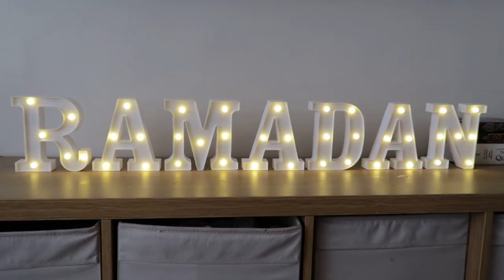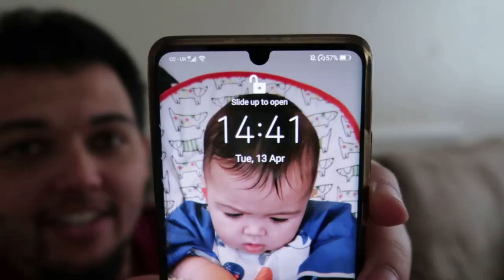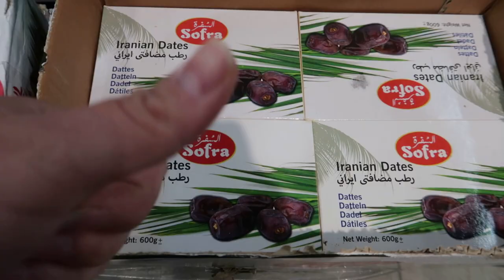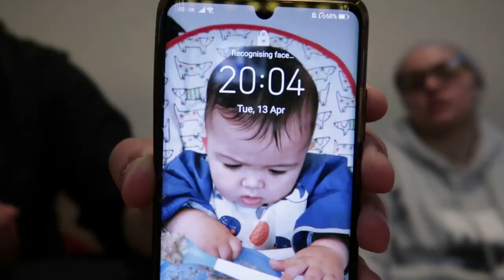RAMADAN MUSLIM FAMILY VLOG DAY 1 MOROCCO ALGERIA FASTING IN LONDON DATES BABIES AND MONKEYS RAMAVLOG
RAMADAN KAREEM!

May all of our duas be accepted during ramadan and may we be blessed with patience and piety.

We ask that you extend a dua to my great grandmother (rabiah) who passed away recently aged 97.
We hope this vlog helps pass time and maybe give you a few ideas of different things you can do during ramadan in the lead up to Eid.

Much much much love, TheAzzamfam